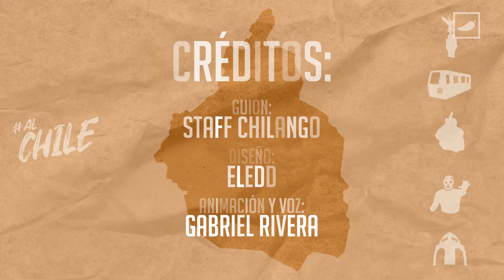Todos los cambios que alista el SAT para 2022 | CHILANGO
El 8 de septiembre pasado, la Secretaría de Hacienda y Crédito Público presentó la Ley de Ingresos para el próximo año, la cual deberá ser aprobada por el Congreso a más tardar el próximo 31 de octubre.

Aunque no se plantean nuevos impuestos o incrementos en los mismos, sí hay modificaciones significativas que tienes que conocer.

EnChilangonos pusimos a investigar para contarte cuáles son los cambios del SAT para 2022.